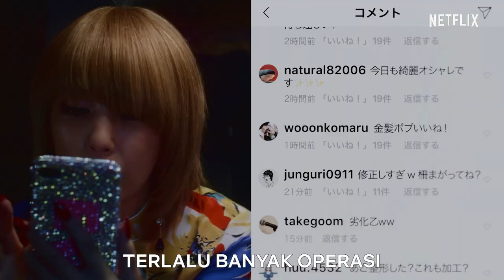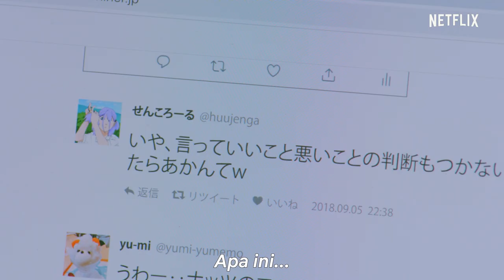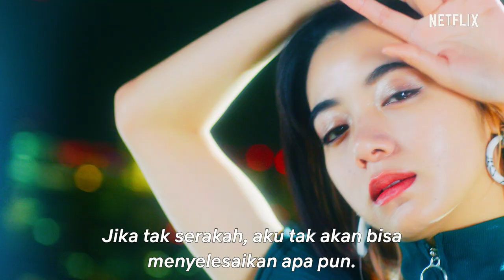Followers | Trailer Resmi | Netflix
Serial yang disutradarai oleh Mika Ninagawa ini mengisahkan tentang para wanita yang tinggal di Tokyo yang glamor sembari berjuang mengarungi cinta, karier, dan persahabatan. Followers tayang perdana 27 Februari, hanya di Netflix.